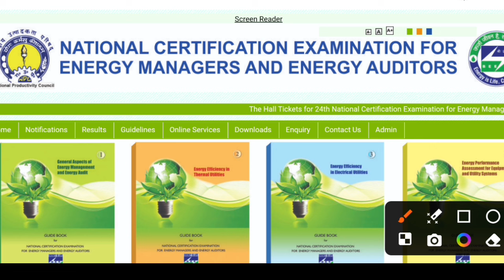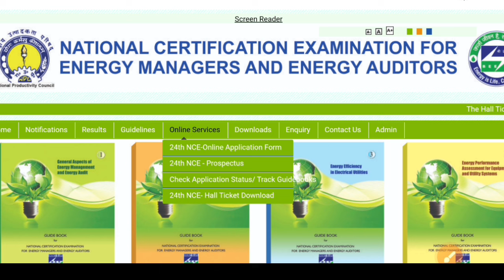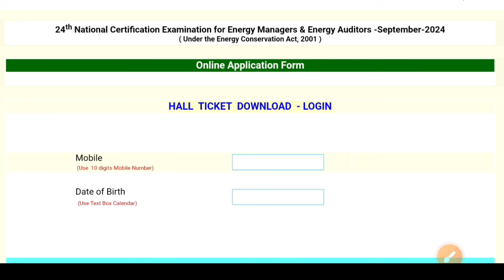Admit Card For Energy Manager and Energy Auditor Exam 2024 | 24th NCE BEE Exam